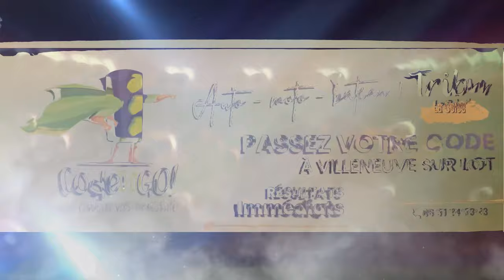COUPE RÉSERVES L COUÉ INTERSPORT 8 ème de finale. : FCPA 47 - CASSENEUIL PAILLOLES 2.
COUPE RÉSERVES L COUÉ INTERSPORT
8 ème de finale.
FCPA 47 -  CASSENEUIL PAILLOLES  2
Victoite de  / CASSENEUIL PAILLOLES  2
3 but à 0.
Dimanche 31 mars 2024
STADE ETIENNE RESTAT
BELLERIVE
47440 - CASSENEUIL
Officiels
Arbitre centre : SEBASTIEN GASTOU
Arbitre assistant 1 : CHRISTOPHE LABAT
Arbitre assistant 2 : JEAN CHRISTOPHE NICOLETTO
Partenaires match :
TRIBU La Coloc'
Le Bistrot de la place
Le bistrot de la cale
MAEVA AGEN .
Moyen technique et production :
Association Newdealcasting (KILART TV).
Kilart TV .